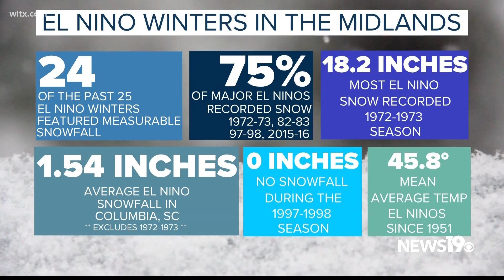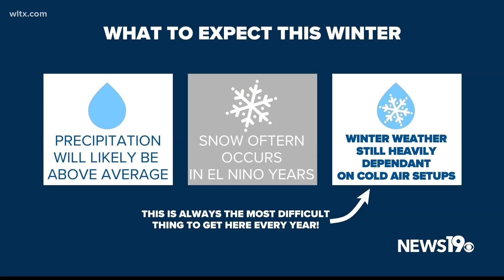Does a wetter winter outlook mean snow is more likely in South Carolina?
For the first time in years, the winter will feature an El Nino influence. This will likely change what we can expect.